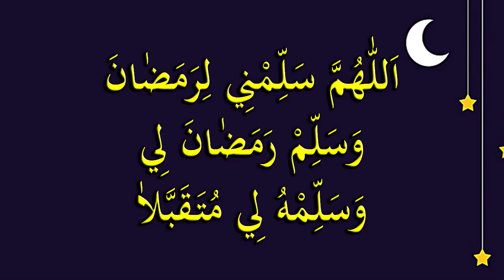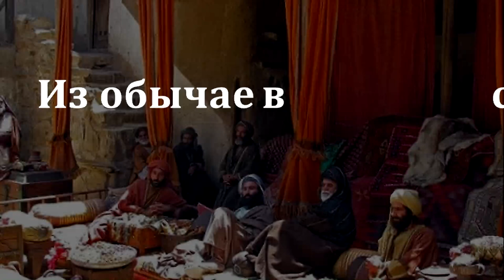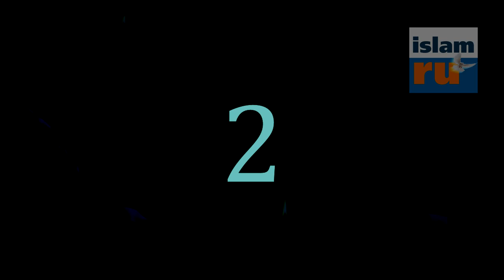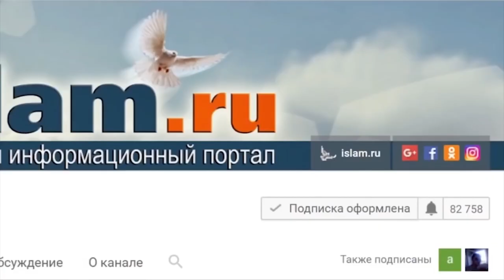Дуа перед началом Рамадана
До наступления Рамадана осталось всего ничего. Этот священный месяц поста несёт в себе бесчисленные блага от Всевышнего и каждый верующий с трепетом ожидает его наступления, обращаясь в дуа к Аллаху, чтобы даровал ему возможность встретить Рамадан и провести его достойно. Предлагаем вам ознакомиться с дуа, читаемым перед началом Рамадана согласно Сунне Пророка ﷺ.

Посланник Аллаха ﷺ учил сподвижников читать следующее дуа перед наступлением благословенного месяца Рамадан:
اَللّٰهُمَّ سَلِّمْنِي لِرَمَضٰانَ وَسَلِّمْ رَمَضٰانَ لِي وَسَلِّمْهُ لِي مُتَقَبَّلاٰ
«О Аллах! Сохрани меня для Рамадана, сохрани для меня Рамадан и прими его от меня».
Хадис привёл имам ат-Табарани
Разъяснение этого дуа
«Сохрани меня для Рамадана»  означает: «О Аллах! Позволь мне остаться здоровым и в состоянии, чтобы я мог извлечь пользу из Рамадана». Это так же означает, что «когда Рамадан наступает, я прошу, чтобы меня не застали плохие условии, которые могут помешать соблюдать пост, совершать богослужения и т.д».
«Сохрани для меня Рамадан» означает: «В дополнение к этому, о Аллах, дай мне способность (тавфик) получить максимальную пользы от этого знаменательного случая». Много людей способны получить награду за этот месяц, но у них не получается извлечь из него пользу. Этих людей действительно жаль. Да убережет нас Аллах!
«И прими его от меня» означает: «О Аллах! И после того как ты обещал мне награду за служение в этот месяц, не позволяй пройти всему (ему) впустую, не принимая моих дел».
Каков статус этого хадиса?
Цепочка передатчиков у этого хадиса слабая, тем не менее, он подкрепляется практикой праведных предшественников с небольшими разночтениями в формулировке, и поэтому данному хадису можно следовать.
Из обычаев саляфов
1. Имам ат-Табарани передаёт, что знаменитый табиин Макхуль (да смилуется над ним Аллах) читал это дуа в начале Рамадана
2. Он также передает от ʼАбдуль-ʼАзиза ибн Аби Раввада, что «мусульмане читали» подобное дуʼа (с добавлениями к вышеуказанной формулировке) при наступлении Рамадана.
3. Имам Мухаммад ибн Насар аль-Марвази записал в «Кыямуль-лайль», что сподвижники и табиины как правило, читали это дуʼа, когда наступал Рамадан
4. Хафиз Ибн Раджаб передаёт от достойного доверия табиина: «Яхья ибн Аби Касир (да смилуется над ним Аллах) сказал: «В обычае сподвижников и табиинов было читать это дуʼа…»
Возможно, именно в свете этих подтверждающих передач имам Суюты (да смилуется над ним Аллах) счёл этот хадис хадисом хасан, то есть точно достоверным.